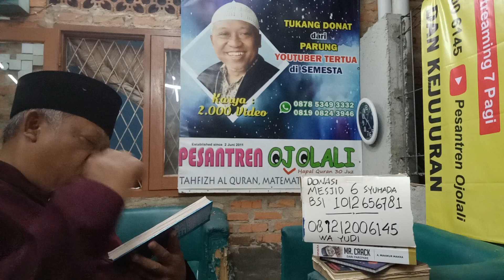9 Desember 2023